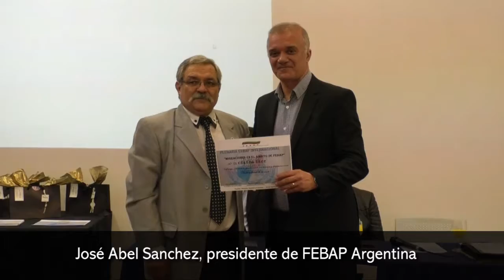La FEBAP se planteo objetivos a largo plazo